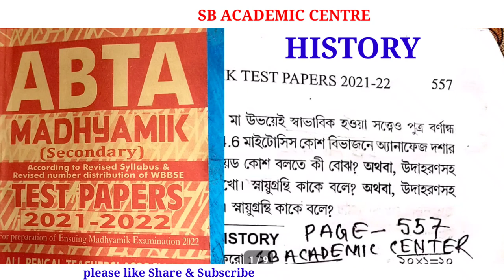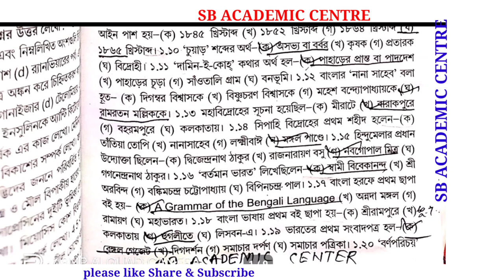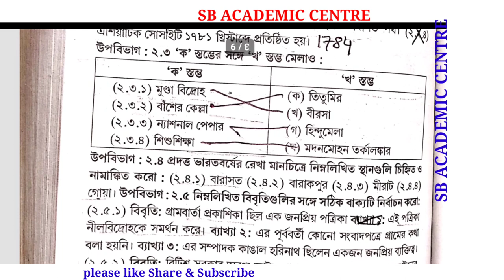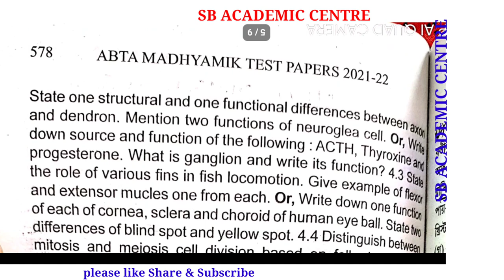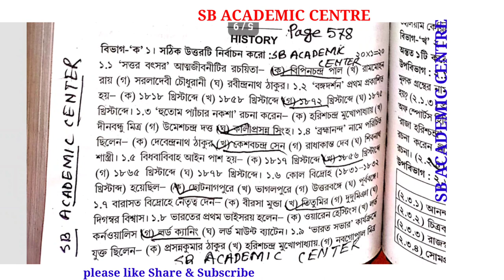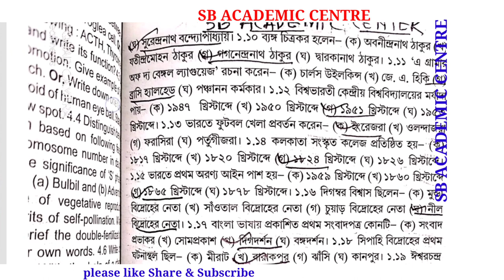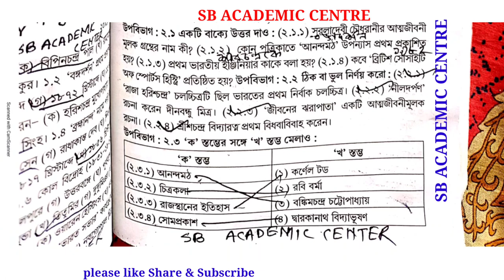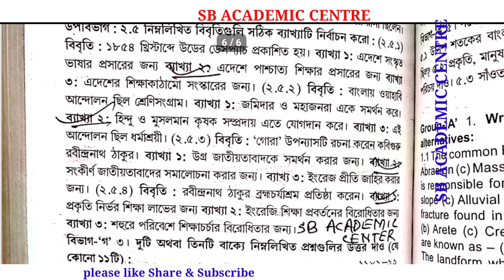Madhyamik 2022 ABTA Test Paper HISTORY Page 557 & 578 Solution/HISTORY Test Paper Solve 2022 wbbse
2022 Abta Test paper madhyamik Solve history Page 557